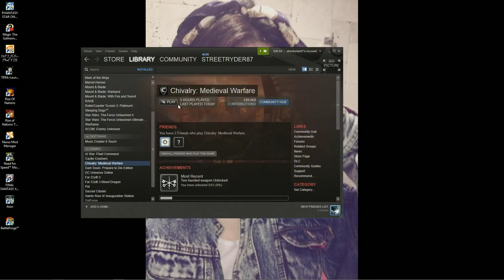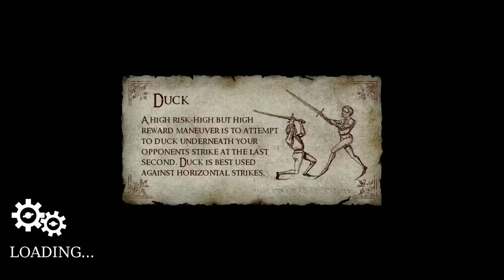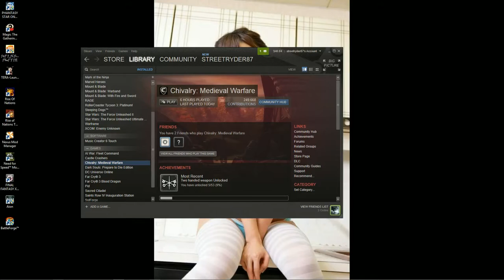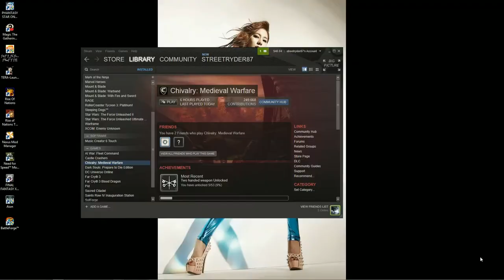Stream Archive 8/15 Chivalry: Medieval Warfare Stream